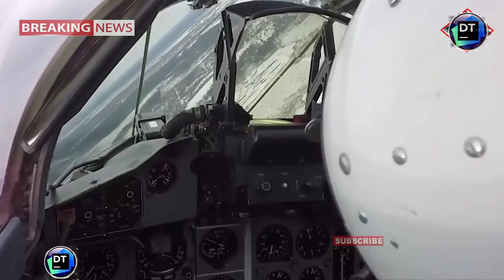Iran buy New system more-fighter jets from Russia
India looks to buy more fighter jets amid-border-tension with China